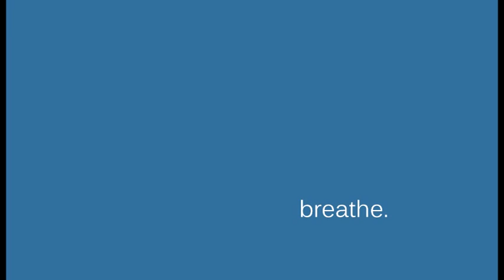Descending Chaos - Breathe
Taken from the 2014 album "Haunted Souls".

Lyrics:

Time, heals all wounds
but still my soul is scarred
as I'm standing on the churchyard
and staring at your stone
the pain hurts down to my bone
now that you left this earth
I stand here left to hurt

Breathe
Without you
Breathe without you
How can I breathe without you?
you left this world in a haste
and all that's left is a bitter taste

now I still wonder why
did you say goodbye?
it's hard to comprehend
and alone is where I stand
tough you gone to past
you found some peace at last

Staring at myself in the mirror on the wall
Trying to figure out why I feel so small
The pain cuts like a razorblade
My minds trapped in a mystic shade
My brain can't handle it all
It feels like my head has hit the wall